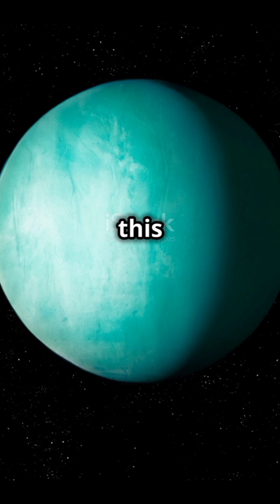Top 5 earth like planets in the world 🌎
Join us on an exciting journey as we explore the **Top 5 Earth-like planets** discovered beyond our solar system! 🌌 In this video, we'll dive into the fascinating worlds that share similarities with our home planet, Earth. From their potential for supporting life to their stunning landscapes, these exoplanets captivate the imagination of scientists and space enthusiasts alike.

Discover the unique characteristics that make these planets stand out, and learn why they are considered the most promising candidates for extraterrestrial life. Whether you're a space aficionado or simply curious about our universe, this video is packed with intriguing information and visuals that will leave you in awe.